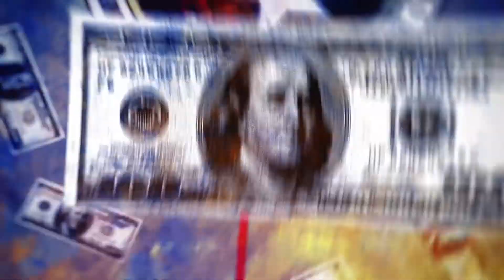Exposing Augustine! Infamous: Second Son [Playthrough] Last Episode!!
In this video, we get a signal on our phone ,upon further listening to the radio frequencies, we discover that Frank and the D.U.P have been working together and had some sort of deal going on! After we track the signal to Frank we confront him for what he and Augustine did to Reggie. We find out that the deal Frank and Augustine made was to spare or at least let Frank have his daughter. Out of rage Delsin uses his chain to attempt to kill Frank! Since we choose the hero path, we decided to spare him allowing him and his daughter to travel to a different place were then can live together. We storm Augustine's tower to confront her and expose her to the rest of the world! On our way up the tower we get barricaded with an army of D.U.P.s. Luckily Fetch and Eugene come to our rescue and help us open a clear path to taking on Augustine ourself!After we gain the new Concrete power and confront Augustine, she reveals that from seven years worth of training allowed her to embody herself in concrete and become a massive Concrete monster! The fight is long and very slow hahah (we had to gain all of our Concrete powers from Eugene throwing Relay Cores through the building) but once we defeat Augustine we expose her, free all of the conduits that she had locked up, and go back to Betty and the rest of the tribe to free them from the Concrete restraints.
Unfortunately this is the end of this series but don't fret!! Stick around to the end of the video to find out all of the projects and content coming to the channel soon and for those that enjoyed this series, stay on the look out for the DLC... First Light!

Code - Gaming14